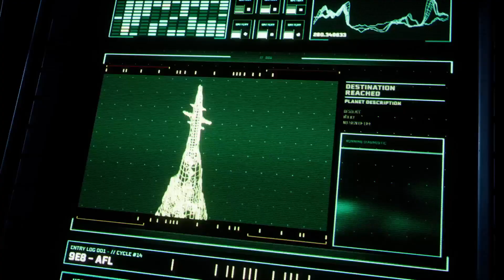Returnal: Part 2 IM SHOOKTH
One more run right that's the mindset you need for this title... -- Watch live